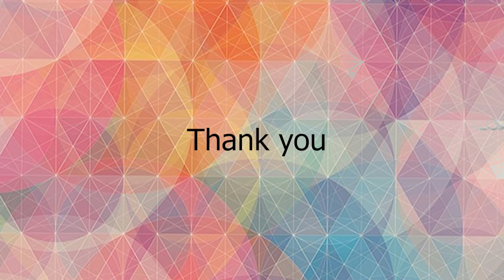Network of designers Opening Exhibition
فديو حفل افتتاح معرض Network of designers
شرفنا بافتتاح الملتقي
د. حيدر طارق الجبوري
الوزير المفوض بجامعة الدول العربية
مع ضيوف الشرف الكرام  المفتتحين و ضيوف حفل الافتتاح
الفنان التشكيلي القدير الدكتور / تامر يوسف
 الفنان التشكيلي القدير / عادل بنيامين
مع انغام العود للفنان / عبد الرافع
و يستمر المعرض حتي ٧ اغسطس
الدعوة عامة
تحياتنا جاليري لمسات
Or visit the gallery Address: 8 Kasr El Nil St